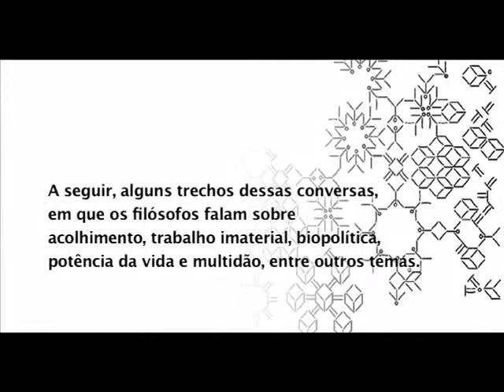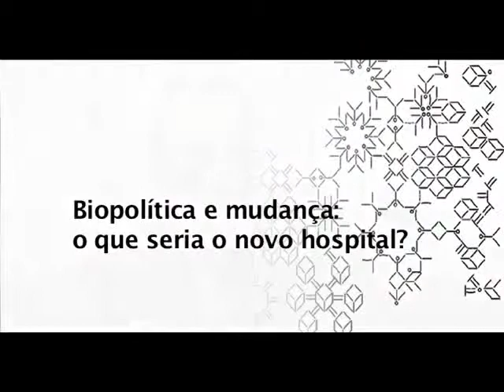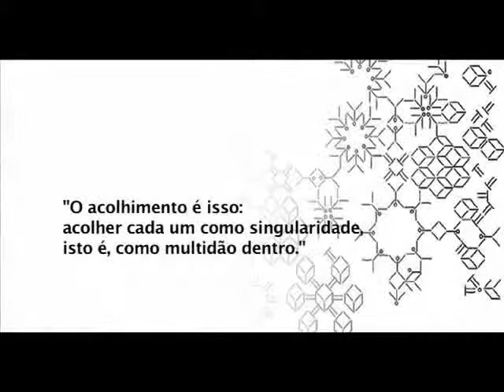Conversações com Antonio Negri e Judith Revel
CONVERSAÇÕES COM ANTONIO NEGRI
A Saúde Coletiva e o projeto político da Multidão – Corpo, Inteligência e Ação Coletiva
Participação especial: Judith Revel e Giuseppe Cocco.
Local: Assembléia Legislativa do Estado de São Paulo.
Data: 28/10/2005
Duração: início 9h00, estendendo-se pela tarde.
Objetivo: Aprofundar a discussão sobre temas relativos à Política Nacional de Humanização e o Projeto "Acolhimento e Redes de Conversações: o desempenho dos serviços de saúde na perspectiva da Inteligência Coletiva" - CNPq/MS, edital 37/2004: Qualidade e Humanização do SUS.
Promotores do evento:
Conselho Nacional de Desenvolvimento Científico e Tecnológico (Projeto “Acolhimento e Redes de Conversações: o desempenho dos serviços de saúde na perspectiva da Inteligência Coletiva” - Edital 37/2004: Qualidade e Humanização do SUS)
Departamento de Medicina Preventiva da Faculdade de Medicina da Universidade de São Paulo (Centro de Saúde Escola do Butantã)
Ministério da Saúde (Coordenação Geral de Documentação e Informação e Política Nacional de Humanização).